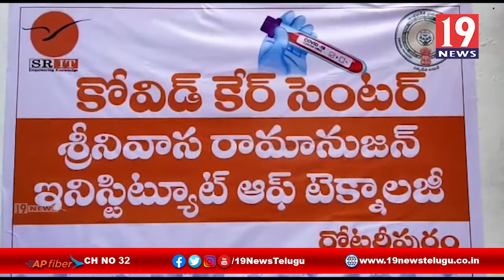తమ కళాశాలలో కోవిడ్‌ కేర్‌ సెంటర్‌ను ఏర్పాటు చేసిన ఎమ్మెల్యే పద్మావతి దంపతులు, అనంతపురం